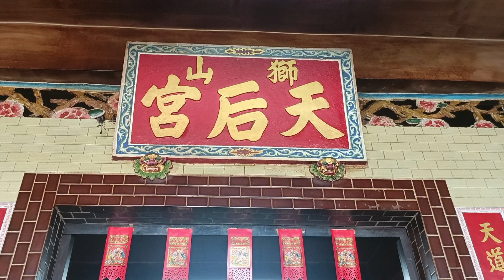好特別~黑面聖母降乩~動作舉止優雅 說話細語 走路小碎步~看聖母接駕今日主帥#美濃羅家池府王爺 /獅山天后宮恭迎聖駕/高雄美濃龍肚羅家池府王爺 開光十週年慶平安遶境大典